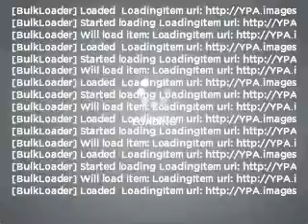2006 BMW 3 Series - Teterboro NJ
Year: 2006
Make: BMW
Model: 3 Series
Trim: 330xi
Engine: 3.0 liter inline 6 cylinder 24 valve
Transmission: Automatic
Color: Blue
Mileage: 36678
Address: